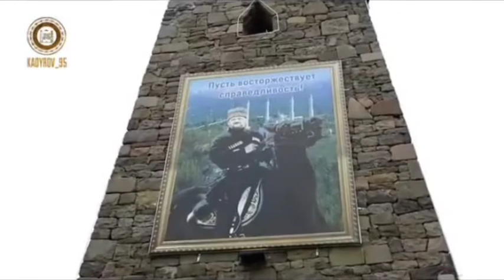Ramzan Kadyrov berkunjung ke Etnografi Hira Bena daerah paling Sudut Chechnya